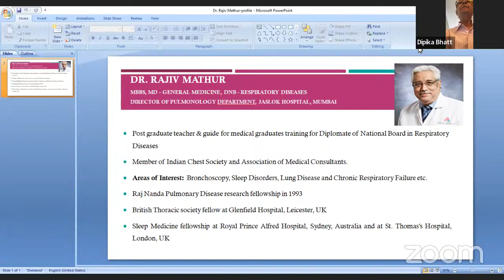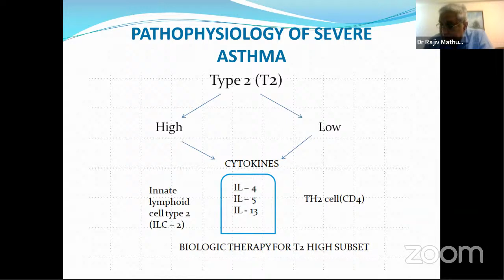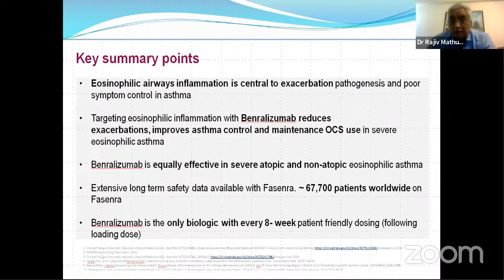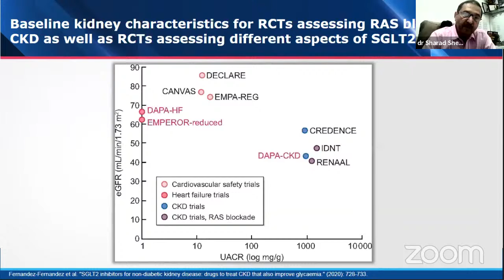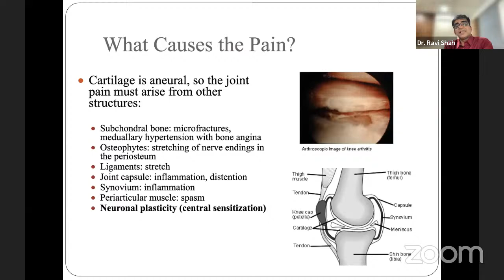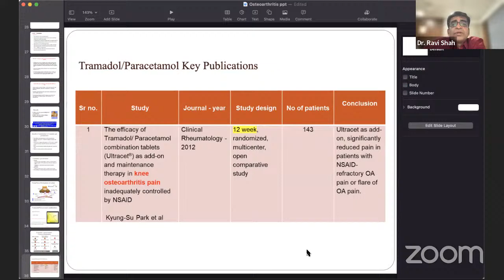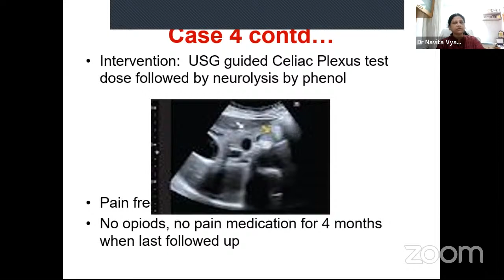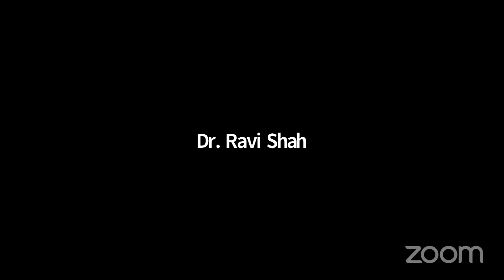CME WEBINAR ORGANISED BY GPA